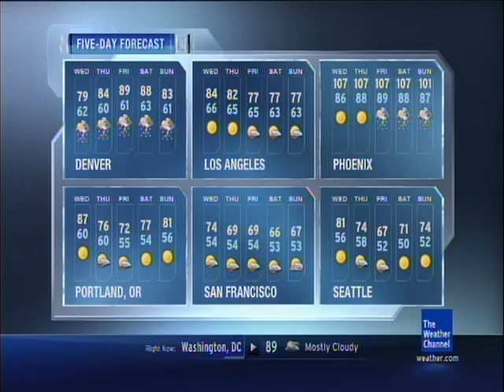The Weather Channel HD LF - July 5, 2011 5:59 PM EDT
HD LF from what I believe was the first day of the July/August 2011 playlist. Features "Your Hand in Mine" by Explosions in the Sky.